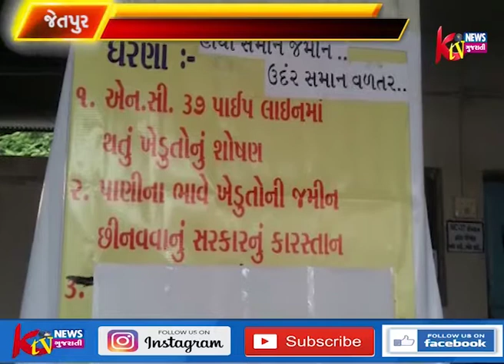જેતપુર તાલુકાના ૧૫ જેટલા ગામોની ખેતીની જમીન નર્મદાની પાણીની લાઇન માટે સરકાર દ્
જેતપુર તાલુકાના ૧૫ જેટલા ગામોની ખેતીની જમીન નર્મદાની પાણીની લાઇન માટે સરકાર દ્વારા નજીવી રકમે ફરજિયાત સંપાદનના વિરોધમાં આજે પીઠડીયા ગામ ખાતે ખેડૂતો દ્વારા એક ધરણાનો કાર્યકમ યોજી શેરી નાટક ભજવીને વિરોધ કર્યો